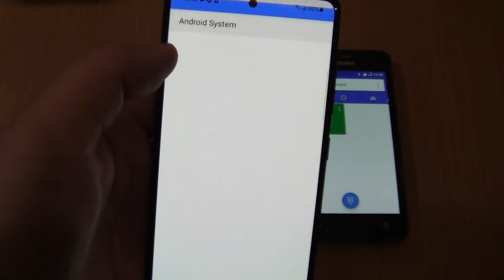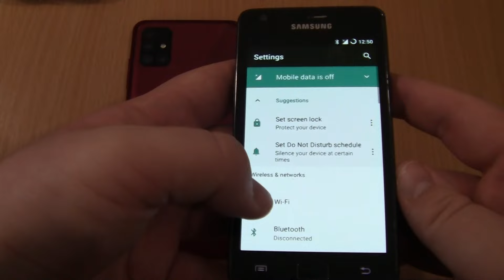Over the Horizon Incoming call & Outgoing call at the Same Samsung Galaxy A51+S2 Android 7